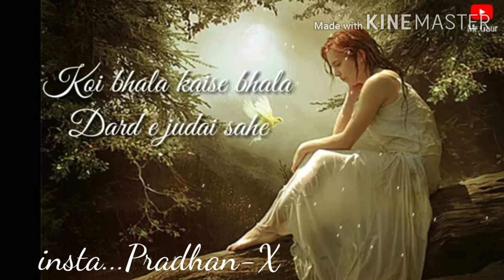24 July 2020